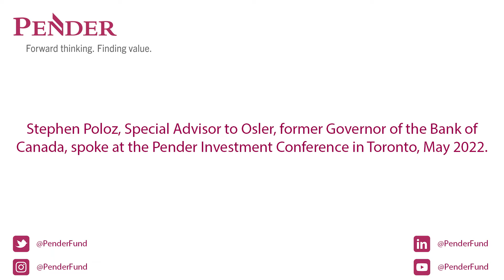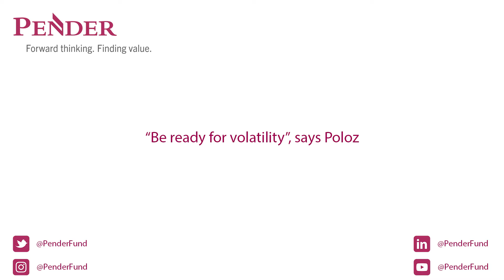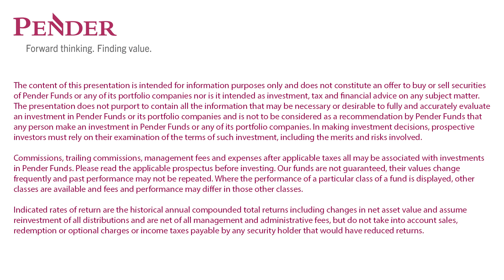PenderFund Investment Conference - Highlights from Stephen Poloz